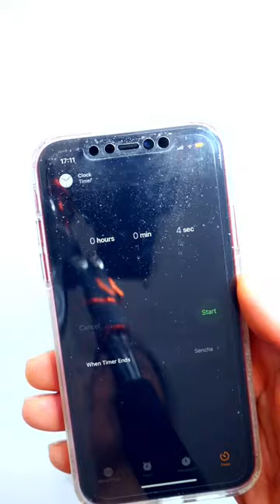White Rabbit Candy Milk Tea | FVNG ASMR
This is how you make White Rabbit Candy Milk Tea ASMR. In this I show you how to drink White Rabbit Candy Milk Tea.

White Rabbit Creamy Candy (Chinese: 大白兔奶糖; pinyin: Dàbáitù Nǎitáng) is a brand of milk candy manufactured by Shanghai Guan Sheng Yuan Food, Ltd.

Each candy is wrapped in a printed waxed paper wrapper, with the candies again wrapped within this in a thin edible paper-like wrapping made from sticky rice. The rice wrapping layer is meant to be eaten along with the rest of the candy and can be found in the list of ingredients in the UK as "Edible Glutinous Rice Paper (edible starch, water, Glycerin Monostearate)" along with liquid maltose, white granulated sugar, whole milk powder, butter, food additives (gelatin, vanillin), corn starch, syrup, cane sugar and milk. Each candy contains 20 calories.